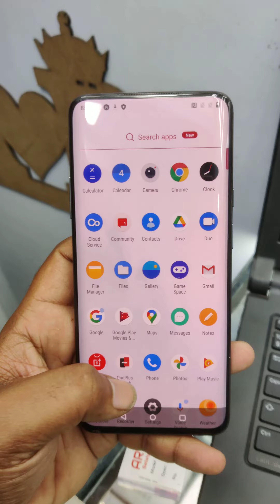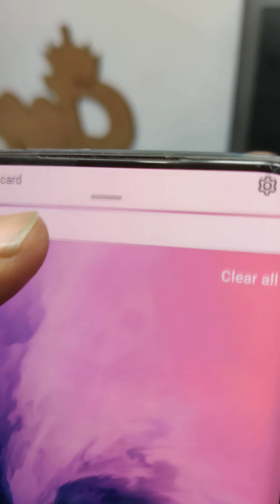ONEPLUS 7 PRO @ ₹13,999/- | 6GB+128GB